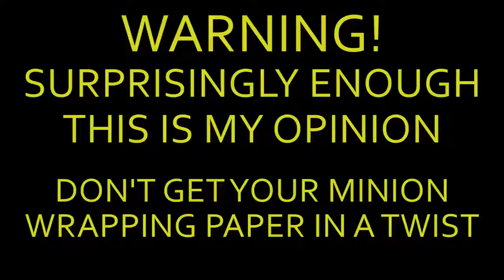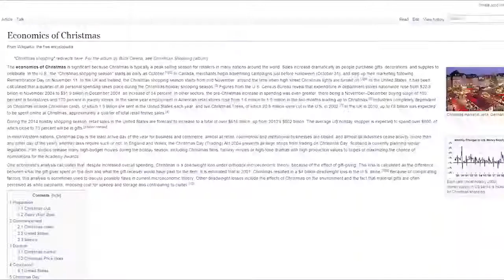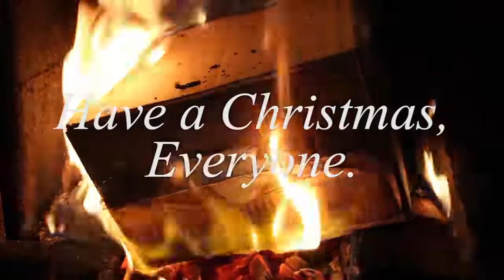I HATE CHRISTMAS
Merry Christmas, everyone! Wait it's not christmas, but another year will squit over in a moment, so this was a special year for IHE, he changed a lot, his voice, his style of editing and everything